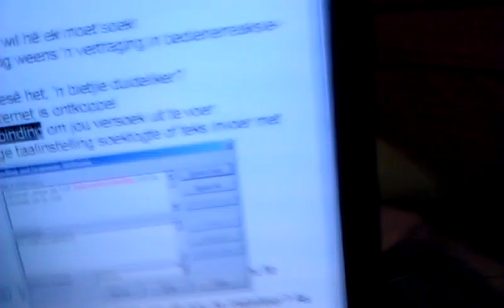Zicky, our new cat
This is Zicky, our new cat, on the bedroom bed.  He's been locked in this room for the past three days, and he's finally decided to come out from under the bed.  Zicky is about four months old.  He is a she, but he'll become an it before the end of the year.  He's attentive and curious, which is what we want in a cat.  And he sleeps on the bed, which is what we want (despite my wife's cat allergy).  The only problem is keeping him indoors, since we want him to be an indoor cat, and he is too curious for his own good.  He seems immune to catnip.